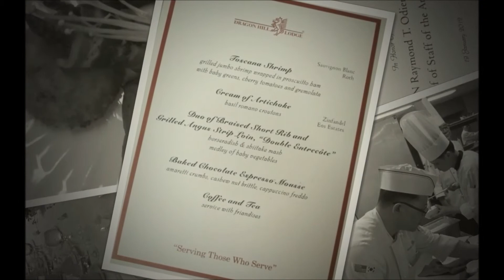Dinner for the US Army Chief of Staff GEN Raymond Odierno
On 19 January 2012 GEN James Thurman Commander of UNC/CFC/USFK  hosted a dinner for the US Army Chief of Staff at the Dragon Hill Lodge.